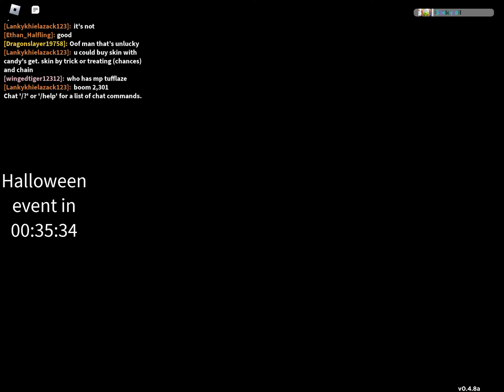THE HALLOWEEN EVENT IS OUT IN 30 MINUTES | doodle world